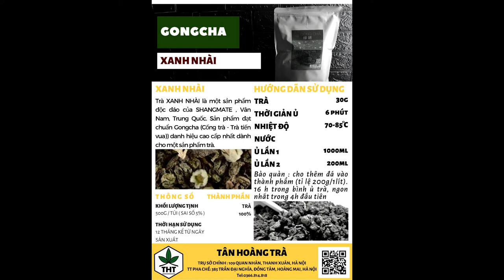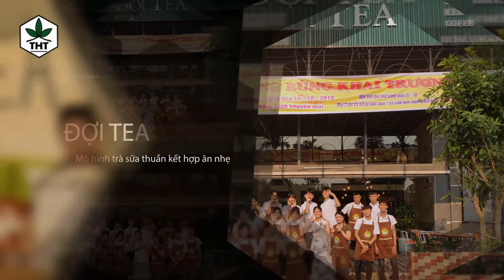[SẢN PHẨM] - XANH NHÀI GONGCHA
XANH NHÀI GONGCHA
LINK SẢN PHẨM :
Mục tiêu chính xuyên suốt của Tân Hoàng Trà là xây dựng một thương hiệu Uy Tín - Chất Lượng - Thân Thiện - Hiện Đại và Nhanh Chóng. Đặc biệt luôn đồng hành cùng mọi bước phát triển của từng quán
Tận Tình - Tận Tâm - Tận Tay
Tân Hoàng Trà – Tinh Hoa Pha Chế
TRỤ SỞ : 109 QUAN NHÂN, NHÂN HÒA, THANH XUÂN, HÀ NỘI
TRUNG TÂM NGHIÊN CỨU SẢN PHẨM: 385 TRẦN ĐẠI NGHĨA, ĐỒNG TÂM, HOÀNG MAI, HÀ NỘI